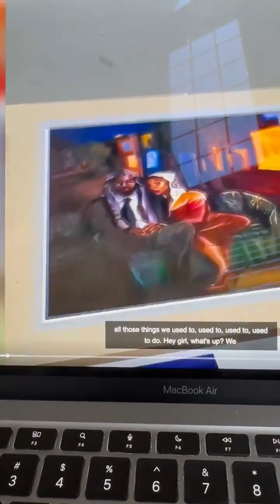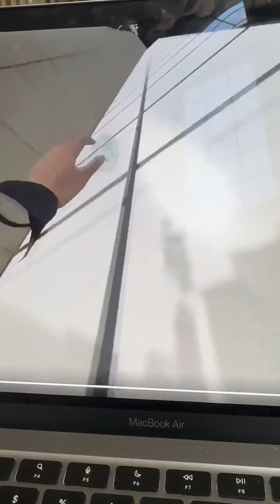STEM City Chicago Tour